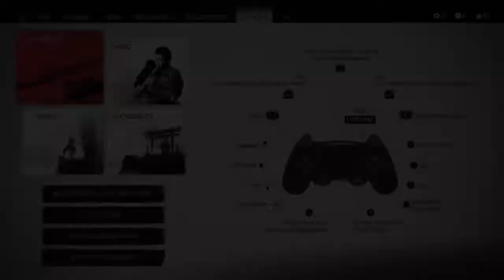The Tale of Ryuzo!![Ghost of Tsushima prt 3]